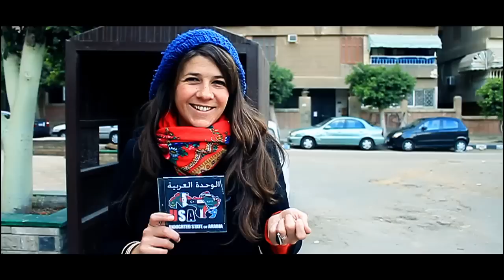Arabian Knightz - AL DONIA MOOLED - feat. Mahmoud El Leithy ( PROD.ClubWreckers ) 720p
VIDEO PRODUCTION " THE WRITE DIRECTION "
DOP:M.MOHSEN